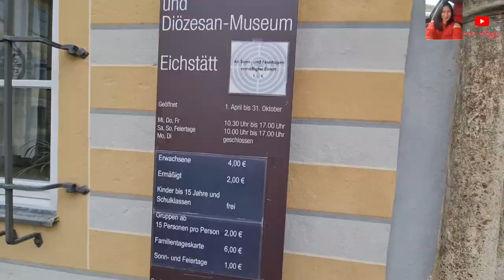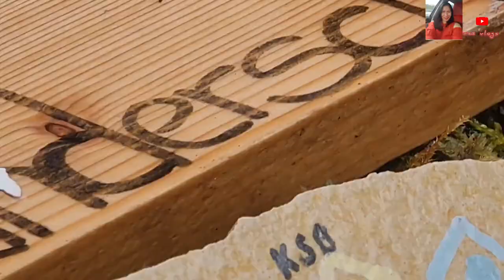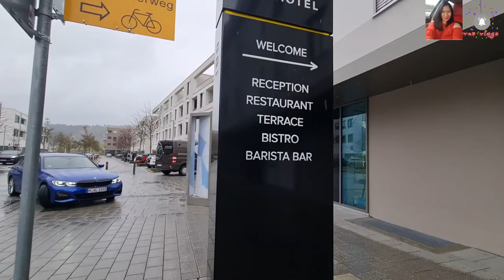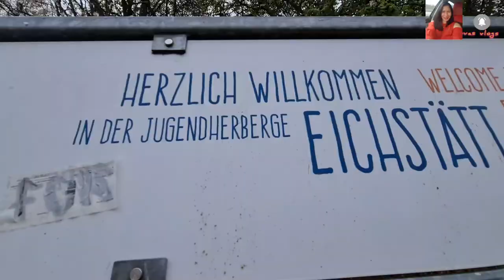Eichstätt Town in Germany sightseeing tour in the City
city tour